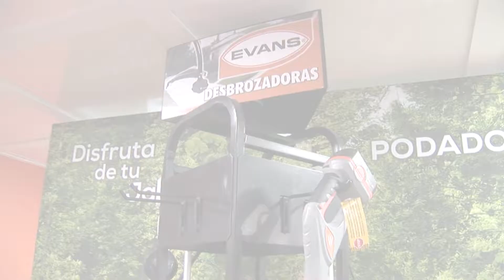Equipo para Jardinería Eléctrico e Inalámbrico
Descubre la linea de equipo eléctrico e inalámbrico que Evans® tiene para ti. Practicas e ideales para el hogar.